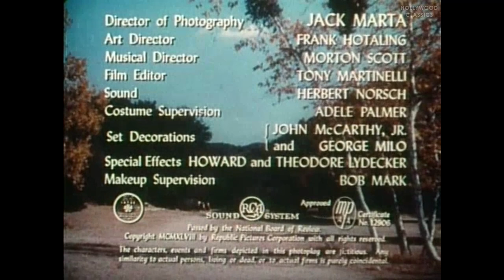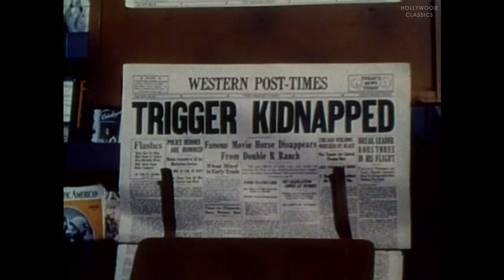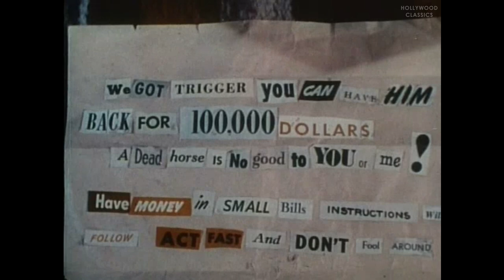Under California Stars (1948) | Western | Roy Rogers, Jane Frazee, Trigger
Watch the 1948 Hollywood classic movie, Under California Stars.

Rancher Roy and his boys track down a gang who have stolen Trigger and are holding him for ransom.

Movie Name: Under California Stars
Stars: Roy Rogers, Jane Frazee, Trigger
Director: William Witney